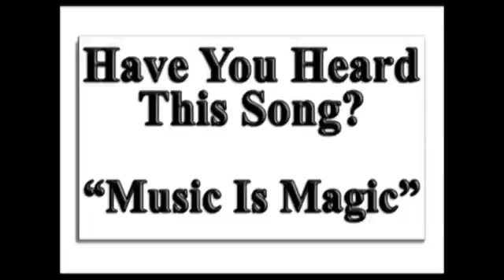Néw Music by KanD Johnson(13)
Néw Original Music